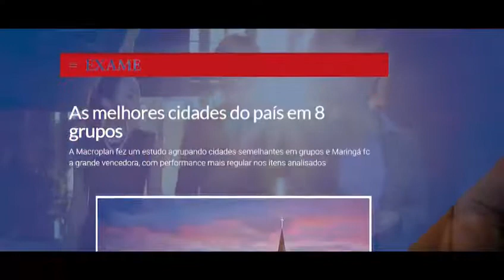PARANA STATE IN THE SOUTH OF BRAZIL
Paraná (Portuguese pronunciation: [paɾaˈna]) is one of the 26 states of Brazil, in the south of the country, bordered on the north by São Paulo state, on the east by the Atlantic Ocean, on the south by Santa Catarina state and the province of Misiones, Argentina, and on the west by Mato Grosso do Sul and Paraguay, with the Paraná River as its western boundary line.

Its area is 199,307.9 km2 (76,953.2 sq mi), slightly smaller than Romania, a country with similar shape. It is subdivided into 399 municipalities. Its capital is the city of Curitiba. Other major cities are Londrina, Maringá, Ponta Grossa, Cascavel, São José dos Pinhais and Foz do Iguaçu.

Crossed by the Tropic of Capricorn, Paraná has what is left of the araucaria forest, one of the most important subtropical forests in the world. At the border with Argentina is the National Park of Iguaçu, considered by UNESCO as a World Heritage site. At only 40 km (25 mi) from there, at the border with Paraguay, the largest dam in the world was built, the Hidroelétrica de Itaipu (Itaipu Hydroelectric Dam). The crime rate is considered low by Brazilian standards and the state is one of the most developed ones in the nation, ranking 4th in gross domestic product, only behind the states of Rio de Janeiro, São Paulo and Minas Gerais.